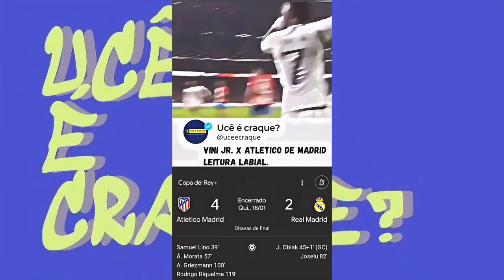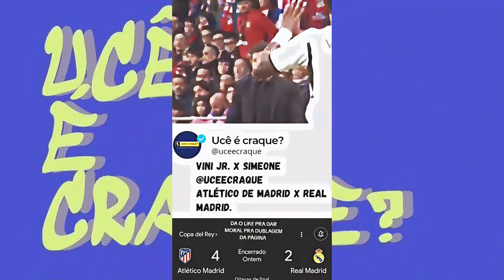DEPAY RUMO AO CORINTHIANS E VINI JR. X SIMEONE | DUBLAGENS NO FUTEBOL